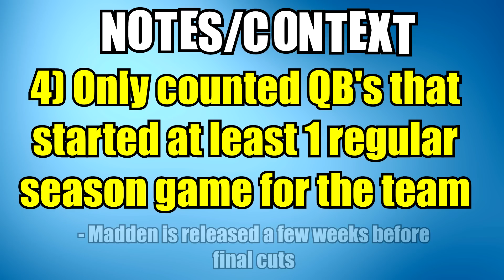What If Every Team Had Their WORST Starting Quarterback In Madden History?